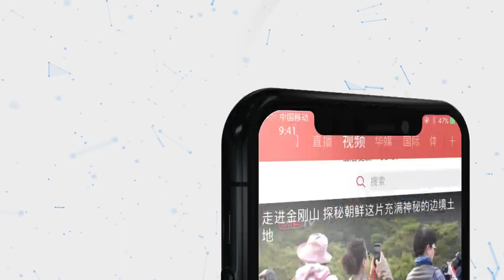香港警嫂：现在不敢讲丈夫是警察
近日，一位香港警嫂在接受采访时表示，丈夫是警察原本应该是值得骄傲的事情，但是现在讲都不敢讲，她觉得很可悲。有一天她带着儿子搭地铁，电视刚好在播示威者和警察的冲突。孩子就立刻喊:看，爸爸！她却很怕就立刻捂住他的嘴，很怕有人知道他爸爸是警察。甚至在帮孩子报兴趣班的时候，地址都不敢写警察宿舍。她觉得这个社会真的有很大问题。